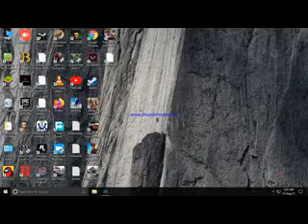modern combat 5 mission 15